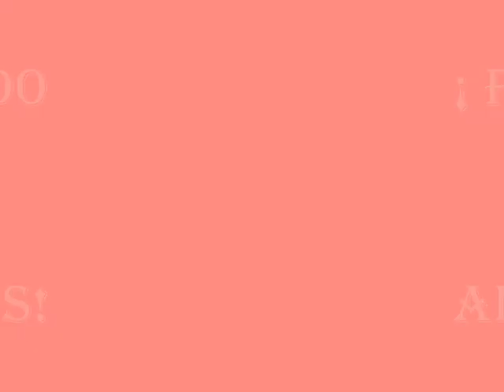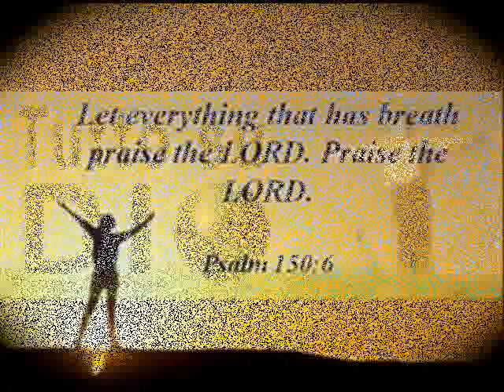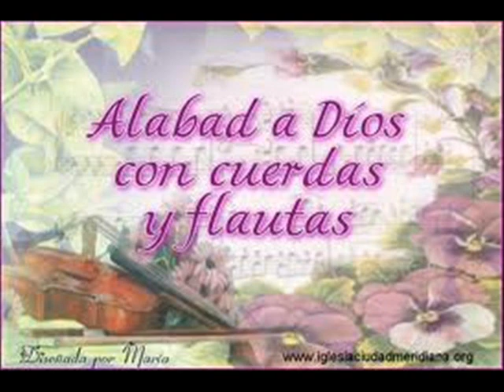Messianic song : SALMO 150 ALABA A DIOS. IGNACIO CALDERON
TODO LO QUE RESPIRE ALABE A DIOS.  ¡TUTTO!-- ¡TUDO!---TOUT!